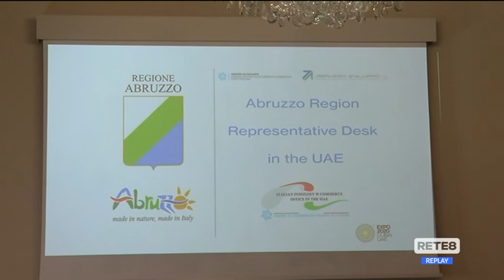Expo Dubai - Moda e food: opportunità per le imprese abruzzesi